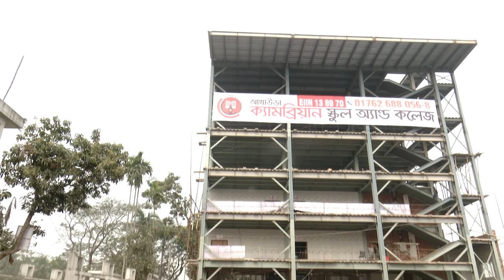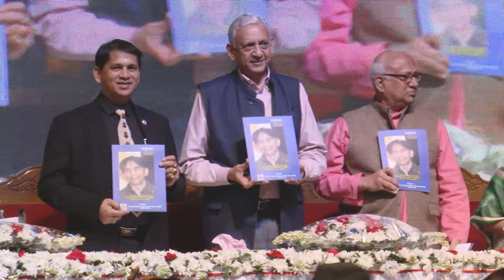Cambrian School and College Theme || Why Cambrian College is Best || Best College in Bangladesh